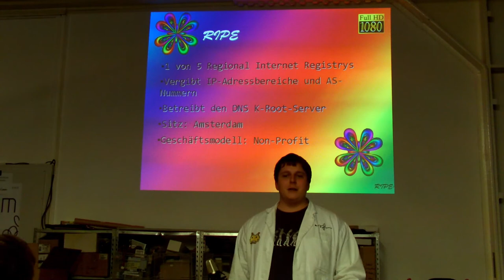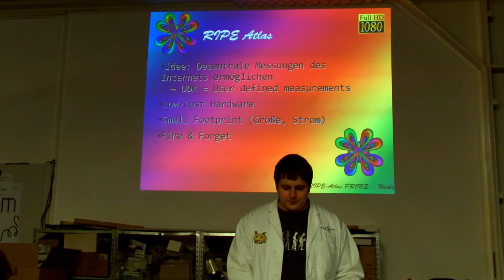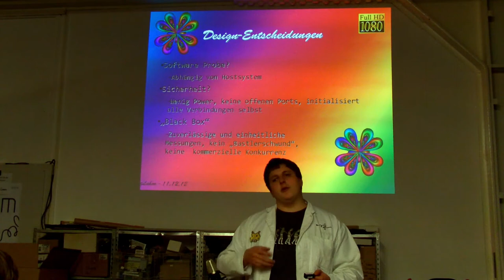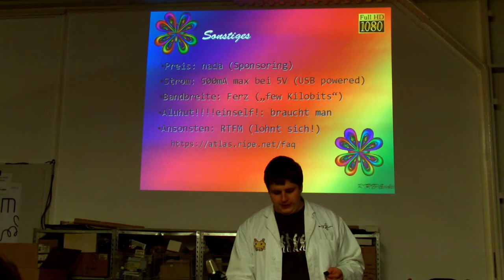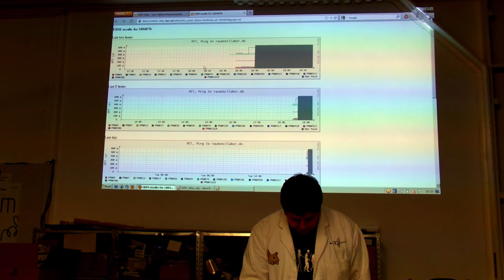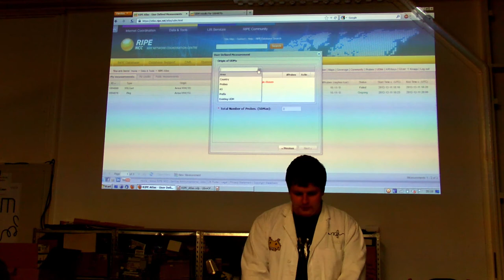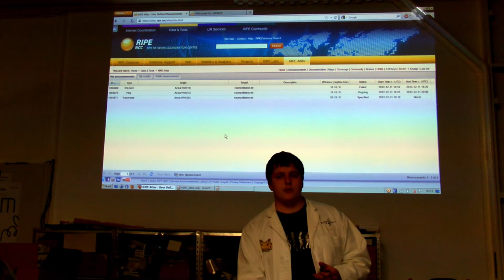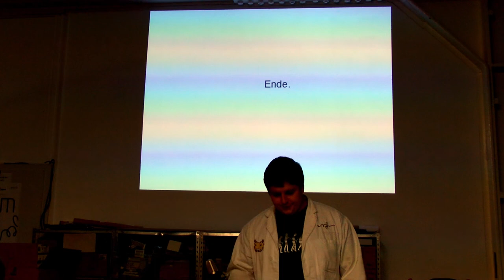RaumZeitLabor: RIPE Atlas Measurement Network & Probe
RaumZeitLaborant Unicorn ist eine lobotomierte Messdrohne für Skynet äh... für das RIPE Atlas Projekt. Er erzählt um was es dabei geht und wie man selbst teilnehmen kann.